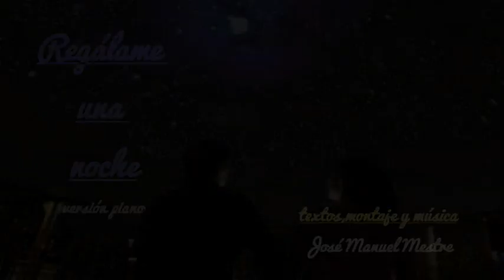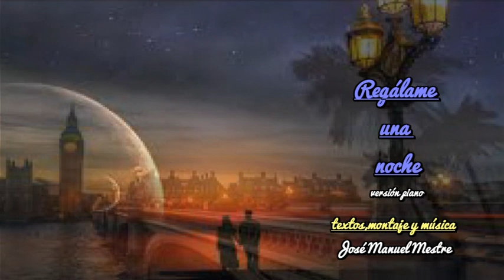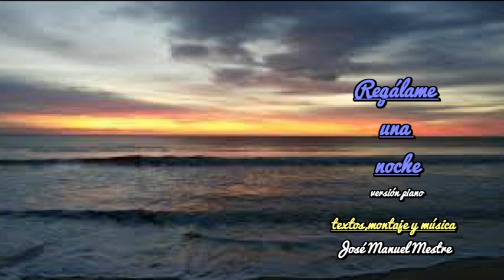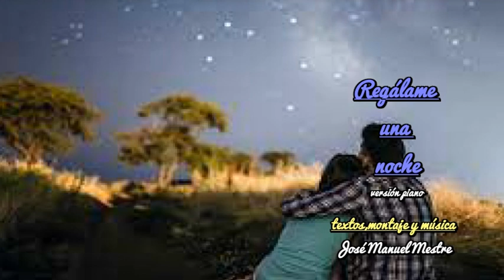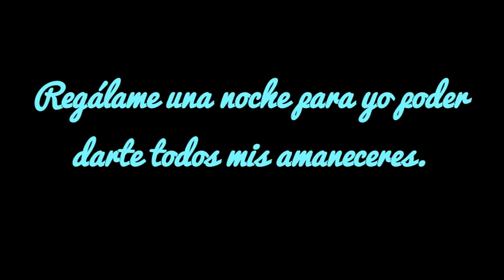SHOWMANMESTRE - REGÁLAME UNA NOCHE - versión piano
REGÁLAME UNA NOCHE PARA YO PODER DARTE TODOS MIS AMANECERES.